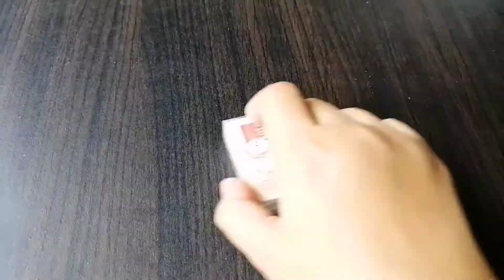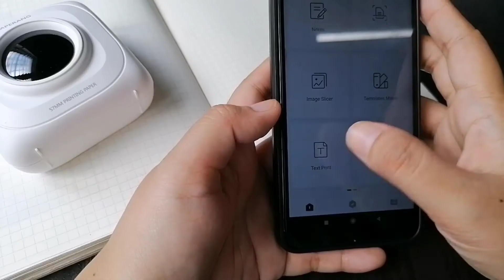Stationery Haul | Stamps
Hi guys !

Another haul video for you guys. These are just stamps that I got from shopee. 🥰

Keep safe.
Godbless.